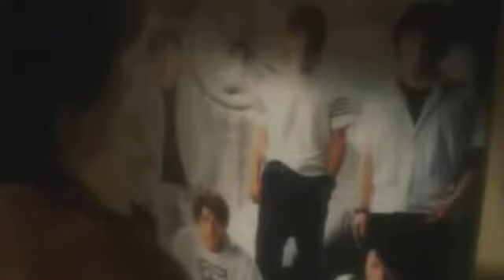中居正広 SMAPソロパート集